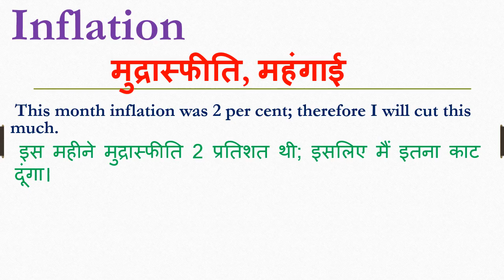Inflation meaning in hindi | Inflation ka matlab kya hota hai | Inflation ka arth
Dosto Aaj Ki Is Video Me Inflation ka hindi meaning kya hota hain aur saath mein Inflation ke Do example dekar samjhya hain. Ummeed Hai Aapko Ye Video Bahut Pasand Aayega

➡Timestamp:
0:00 Intro
0:11 Inflation meaning
0:12 Inflation meaning in hindi
0:21 Use of Inflation in sentence